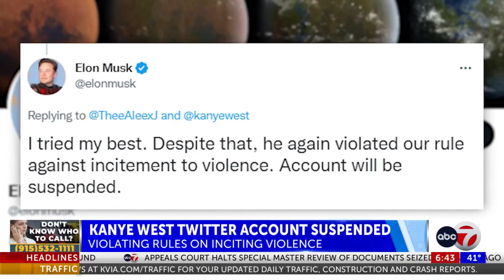Kanye West twitter account suspended after violating platform rules on inciting violence